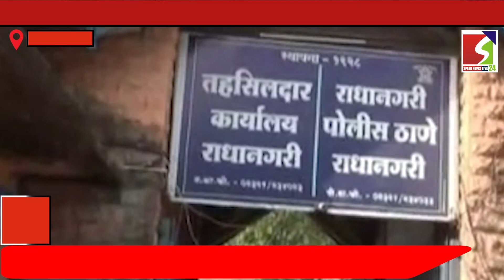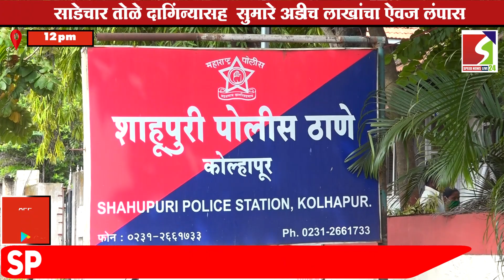SPEED KOLHAPUR TOP 10 NEWS BULLETIN